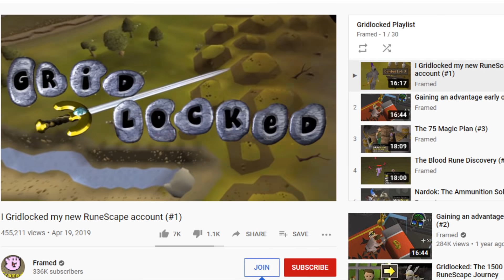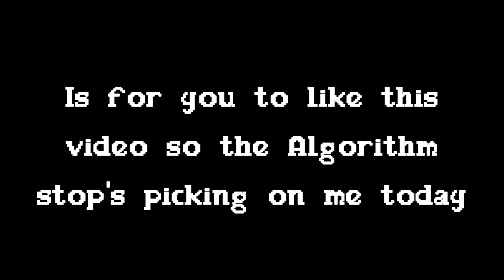I have a genius plan for the New OSRS Game Mode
The new RuneScape Trailblazer League (gridlocked though lol) is here for the next two months and I have a beast plan on what I want to get done.